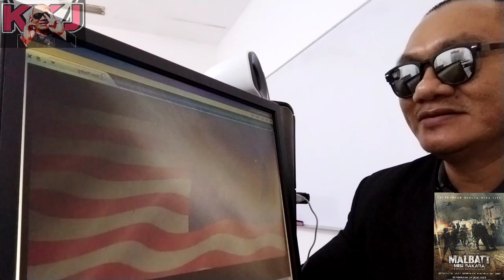REVIEW SEBENAR | MALBATT MISI BAKARA (2023) 🇲🇾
REVIEW SEBENAR BERMULA SEKARANG

SIPNOSIS

MALBATT: Misi Bakara merupakan sebuah filem aksi perang ketenteraan Malaysia 2023 yang diarahkan, diterbitkan dan ditulis oleh Adrian Teh. Filem ini dibintangi oleh Bront Palarae, Shaheizy Sam, Hairul Azreen, Zahiril Adzim, Iedil Dzuhrie Alaudin, Adlin Aman Ramlie, Fauzi Nawawi, Tony Eusoff, Syazwan Zulkifli, Dafi Ismail Sabri, Taufiq Hanafi, Nafiez Zaidi, Dini Schatzmann, Gambit Saifullah, Theebaan G, Safwan Nazri dan Ikhram Juhari. Ia berdasarkan dari kisah benar tentang operasi tentera Malaysia membantu menyelamatkan tentera Amerika Syarikat yang terperangkap dalam perang saudara di Somalia pada tahun 1993. Filem ini ditayangkan pada 24 Ogos 2023 di Malaysia dan Singapura.

UNTUK CONTENT SETERUSNYA